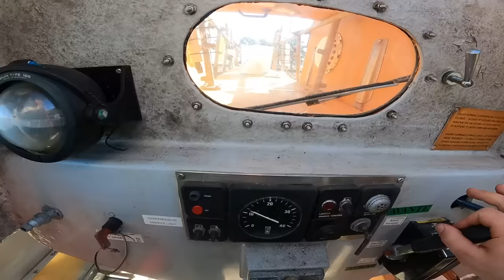Camping On My 64 Person Enclosed LIFEBOAT!!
We are idiots...